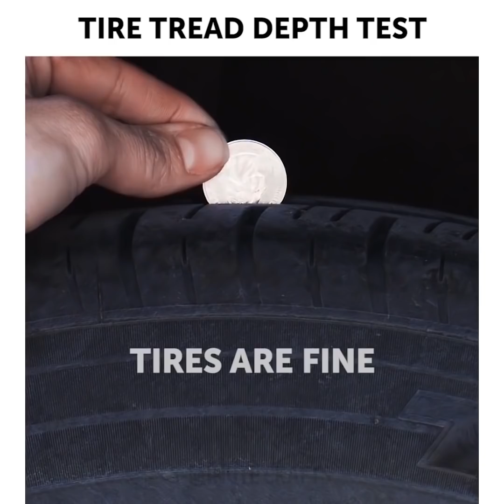ぜひ試してみて！冬に役立つライフハック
冬に役立つライフハック

冬がやってきました！今回は、寒い季節を乗り切るのにとても役に立つ冬のライフハックをご用意しました。

冬の困りごとに対処するのに役立つライフハックばかりで、雪の降る寒い季節を楽しく過ごせるようになりますよ！

知っているときっと役に立つ最高な冬のライフハックをご紹介しますː

-　1円玉を使ってタイヤのすり減り具合を診断できます。1円玉をタイヤの溝に差し込み、模様が全部見えれば大丈夫です。

-　ソファーで使える袖付きのフリースのブランケットを作りましょう。テレビを見たり、パソコン作業をするときに着ると暖かいですよ。作るために新しいブランケットを買ってもいいですし、古いものを再利用することもできます。好きな色や模様のものを選んで、お教えする作り方の通り作ってください。半分に折って待ち針で2枚を留め、袖を作りましょう。手を出す穴を二つ作り、袖を待ち針で留めます。そして、少しだけ縫い代を残して端を縫います。これで出来上がりです！ブランケットに包まれてお家で心地よく過ごしましょう！友達にもひとつ作ってあげるのはいかがでしょうか？

-　スニーカーの底にグリップをつけてを滑りにくくしましょう。フェルトの切れ端を靴の底に接着剤でつけます。

-　ロングブーツを収納するのに最もいい方法は、金属のパンツ用ハンガーを使うことです。これならブーツの形を保ったまま、場所を取らずに収納できます。取り出すのも簡単なので、靴の箱をいくつも開けたりしなくて大丈夫になりますよ。

-　古いセーターを再利用してソックスやワインの飾り、クッションや二人用のミトンを作りましょう。

-　巨大なニットのブランケットを作りましょう。このすてきなアイディアは、すぐ編めて珍しいので、今、世界的なトレンドになっています。このブランケットでお家がおしゃれになって、普通あまりないデザインに友達もびっくりしますよ！

-　詰まってしまった耳にはイヤーキャンドルを使いましょう。

すてきなライフハックで、冬を楽しみましょう！

タイムスタンプ:

00:25　快適な袖付きブランケット

01:42　古いセーターを再利用

02:29　ブーツの収納方法

04:32　DIYの二人用ミトン

05:10　DIYの巨大ブランケット

06:15　ホームメイドの咳止めドロップ